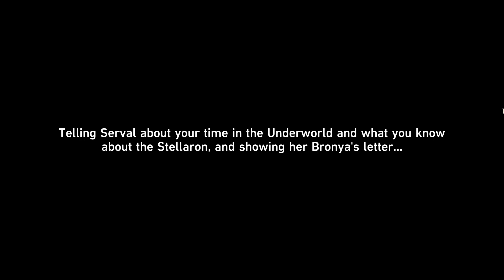Honkai Star Rail gameplay | Part 15: Landau siblings | No commentary | Stein's Gaming Studio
Honkai Star Rail Gameplay / Walkthrough

Part 15: Landau siblings

Complete gameplay and walkthrough of the newest game from Hoyoverse.